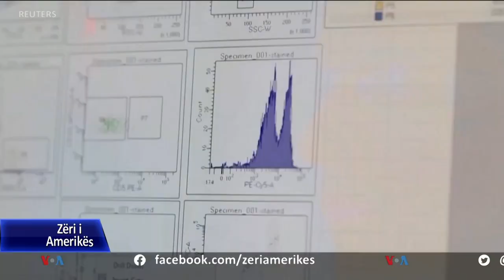Vaksina e kompanisë Moderna, 94.5% e efektshme në parandalimin e COVID-19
Kompania farmaceutike Moderna njoftoi të hënën se vaksina e saj eksperimentale ka një nivel efektiviteti prej 94.5% në parandalimin e COVID-19, bazuar në të dhënat paraprake të një prove klinike në fazën e avancuar. Së bashku me vaksinën e kompanisë Pfizer, gjithashtu me një nivel efektshmërie mbi 90% dhe në pritje të më shumë të dhënave për sigurinë, Shtetet e Bashkuara mund të kenë dy vaksina të autorizuara për përdorim emergjent në dhjetor, me deri në 60 milionë doza të disponueshme nga fundi i vitit.